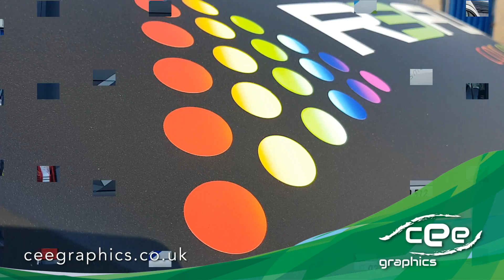Renault Master partial wrapping - Cee Graphics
From design to a complete product - Matte black partial wrapping with signage for Refurb Car Cosmetics. Very happy with the result! You will definitely notice this vehicle on the road :)